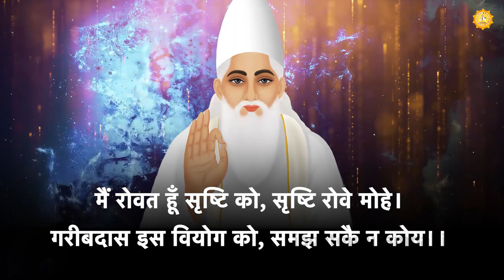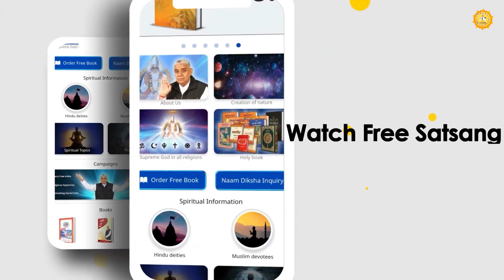2d animation | कबीर परमेश्वर को मरवाने की कुचेष्टा | कबीर साहेब जी का चमत्कार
2d animation | कबीर परमेश्वर को मरवाने की कुचेष्टा | कबीर साहेब जी का चमत्कार